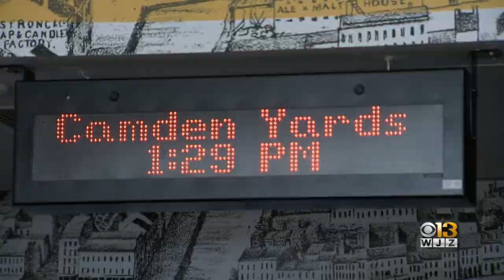Baltimore's Camden Station Reopens After Replacement Project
Commuters taking the Light RailLink trains to a ballgame or convention will now pass through the new and improved Camden Station.